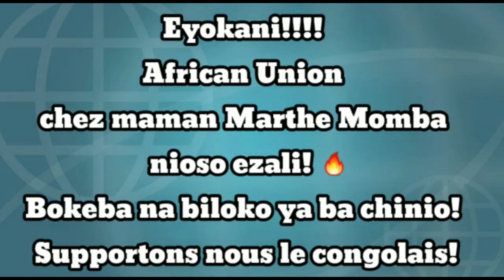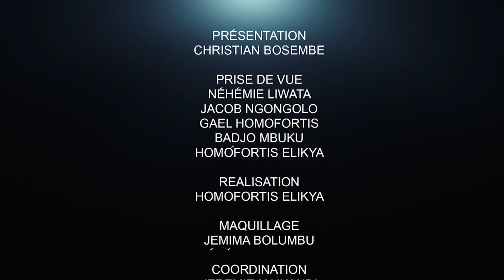CRITIK INFOS 29.03.21 NOËL TIANI TACLE KATUMBI : PROCÈS D'INTENTION ??